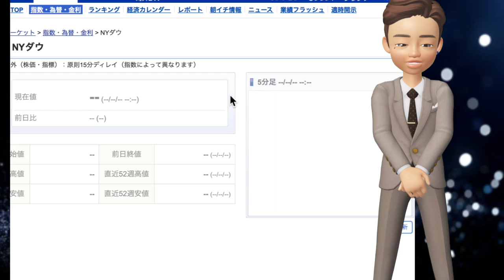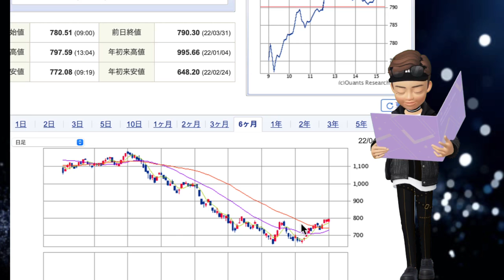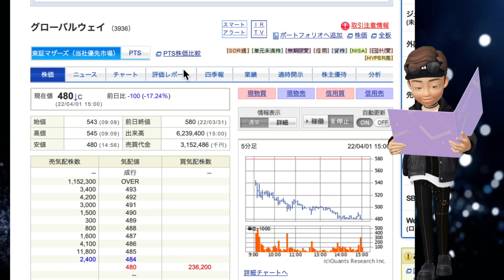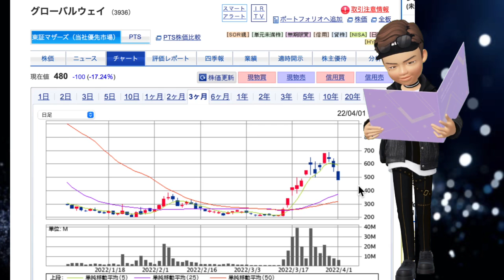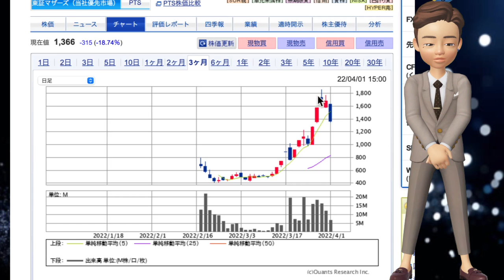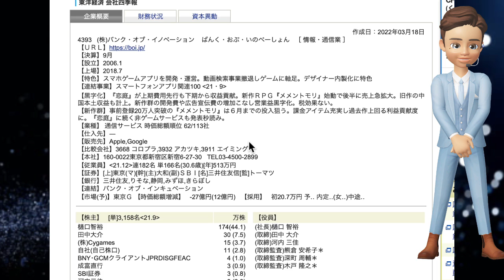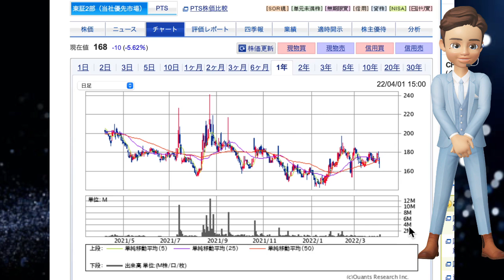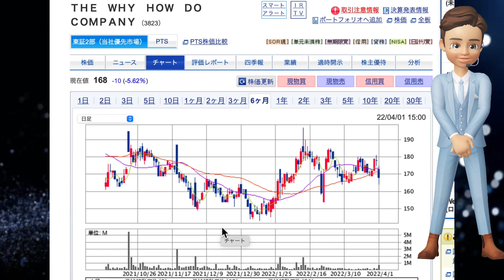グローバルウェイ、バンクイノベーション【S安】エッジテクノロジー下げ！Gunosy好調！アジア開発！！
グローバルＷ
大幅に続落。東証が30日から信用取引に関する規制措置を強化しており、引き続き嫌気されている。新規の売付及び買付に係る委託保証金率が70％以上に引き上げられたほか、日証金も貸借担保金率を70％とする増担保金徴収措置を実施している。上昇傾向にあった株価が700円手前の水準で押し返されたことから、買い一服と受け止めた向きの売りも出ているようだ